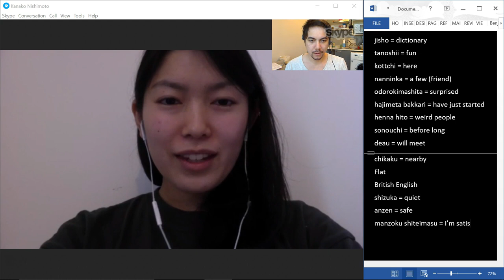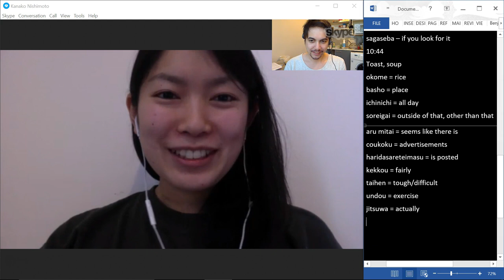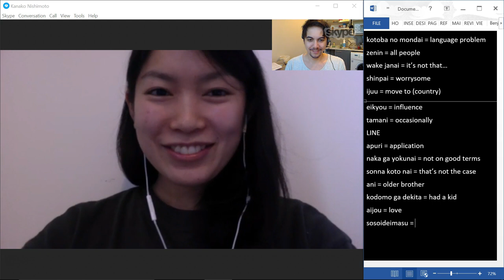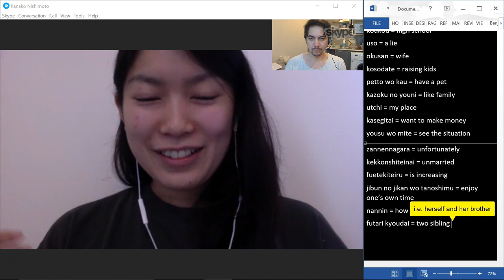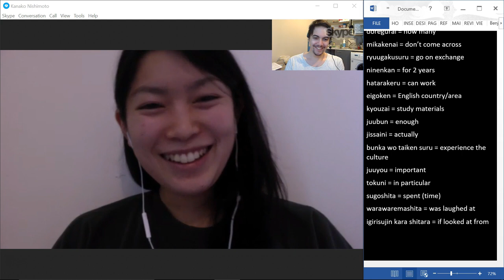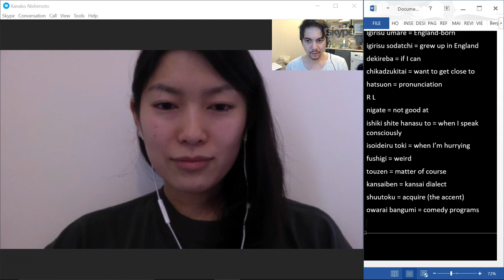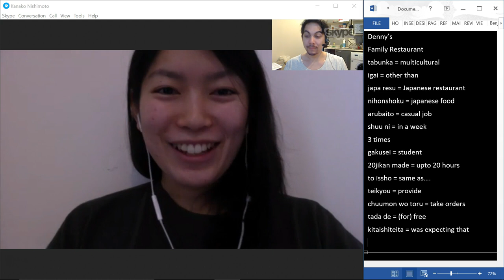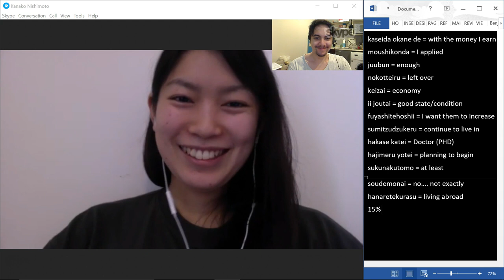Kanakoさん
Kanako says British food ain't all bad.

Note: my translations may be weird at times. Confirm via jisho.org or similar.

Get $10 to use on italki by signing up via this